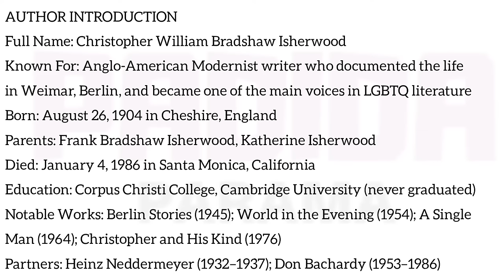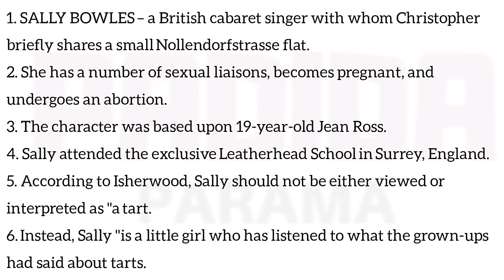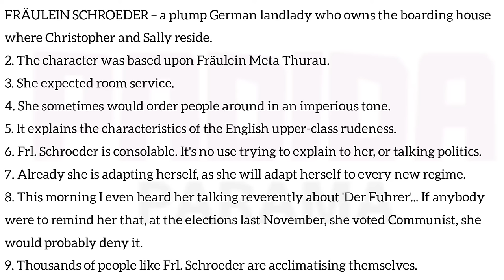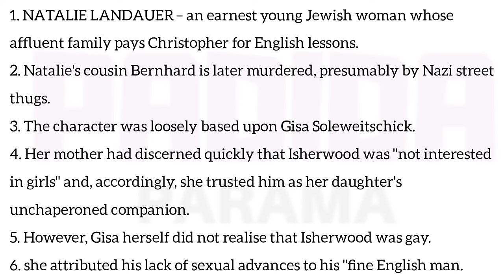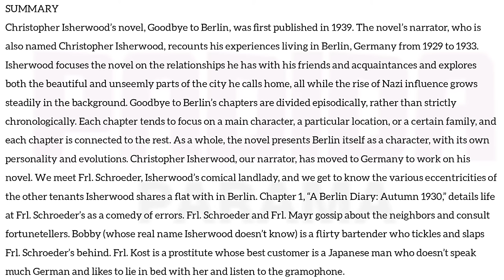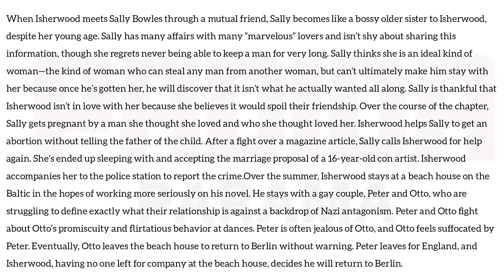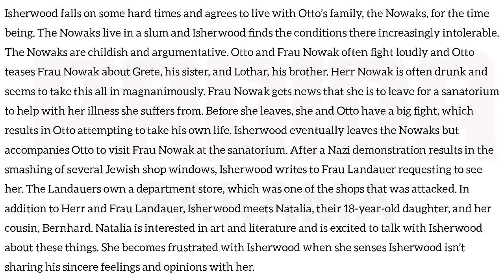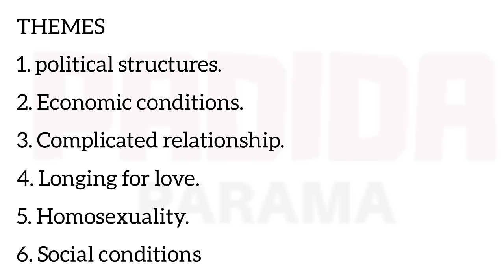GOODBYE TO BERLIN by Christopher Isherwood தமிழ் summary LIFE WRITING ✨I MA ENG 2 SEM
Hi guys 😍 all literary story summary available also summary notes 🤩 hope this video is helpful for your examination ✨ support me in the way of subscribe our channel ❤️💯 all the best for your examination and future 🤩✨